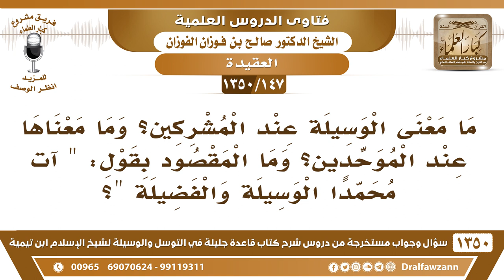[147 /1350] ما معنى الوسيلة عند المشركين؟ وما معناها عند الموحدين؟ الشيخ صالح الفوزان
[147 /1350] السؤال: ما معنى الوسيلة عند المشركين؟ وما معناها عند الموحدين؟ وما المقصود بقول: " آت محمدًا الوسيلة والفضيلة "؟
 الجواب: بَيَّنَّا هذا أكثر من مرة، وقلنا الوسيلة عند الموحدين العمل الصالح، سُمي وسيلة لأنه يقرب إلى الله، فأنت لا تنال مرضاة الله ولا ثوابه إلا بالعمل الصالح، فلذلك سُمي وسيلة، أما الوسيلة عند المشركين فهي أن تجعل بينك وبين الله واسطة من صنم، أو حجر، أو شجر، أو ميت، اللي يشفع لك عند الله، أو يقربك عند الله، وتقدم له العبادة، تذبح للميت، تنذر للميت، تهتف باسمه من أجل أنه يتوسط لك عند الله، هذه الوسيلة عند المشركين.
 وأما الوسيلة التي في الحديث فهي قصرٌ في الجنة، كما بينها النبي ﷺ: «سَلُوا الله لي الوسيلةَ» وهي منزلٌ في الجنة.
للاشتراك في قناة الشيخ صالح الفوزان
أسئلة وأجوبة من شرح قاعدة جليلة ( 1350 ) مقطع

للاستفسار والإقتراحات والدعم
رئيس الفريق
لمشروع كبار العلماء